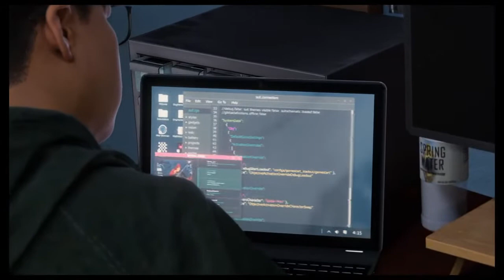Spider-Man Miles Morales Playthrough Pt.7